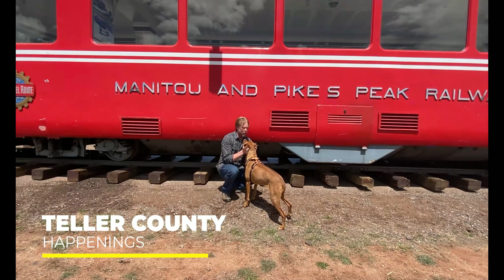Ranch Estates Neighborhood 2022